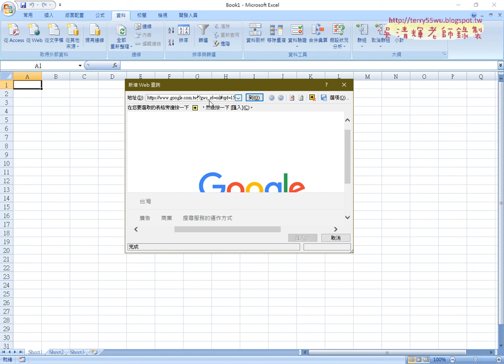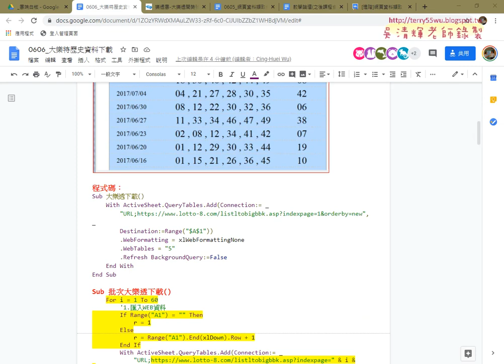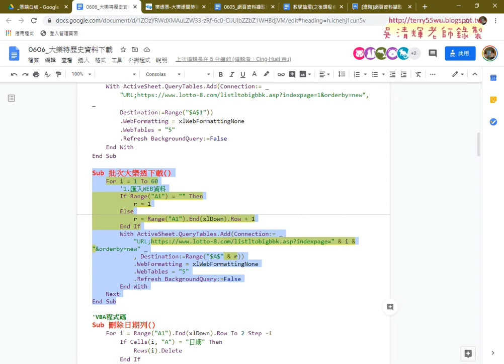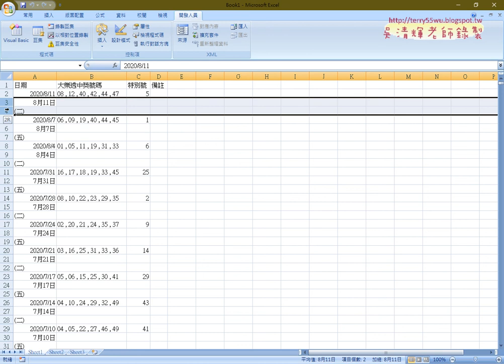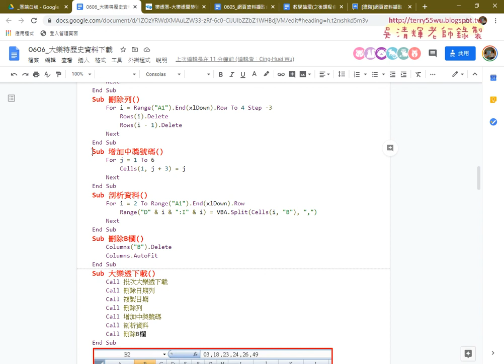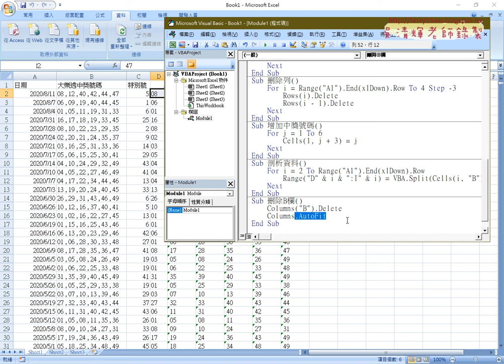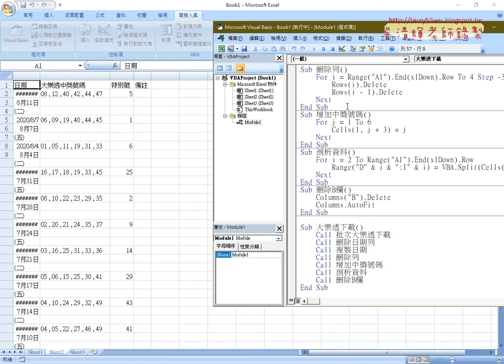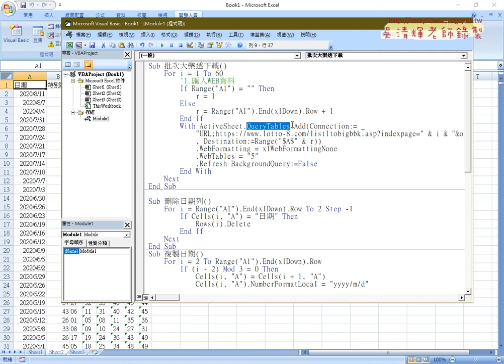02 用VBA下載大樂特歷史